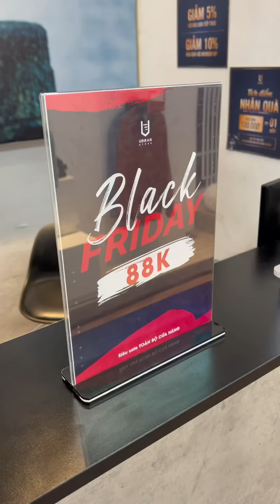LONG BÉ DẮT ANH LONG LỚN ĐI MUA ĐỒ PHỐI ĐỒ CHUẨN ĐÉT | Long Chun Official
Mình là Long Chun và em trai mình là Long Bé. Chúng mình khăn gói quả mướp từ TikTok qua đây 🥰